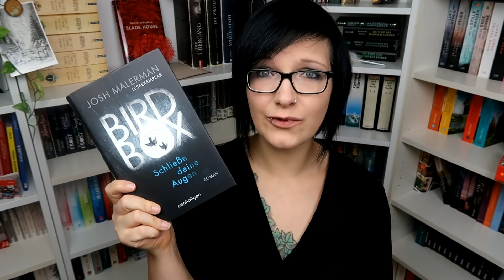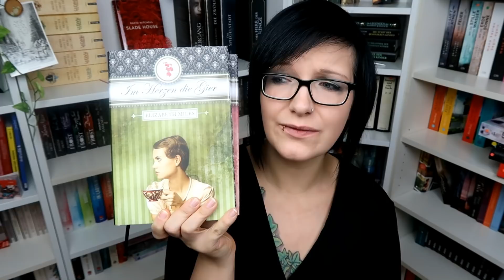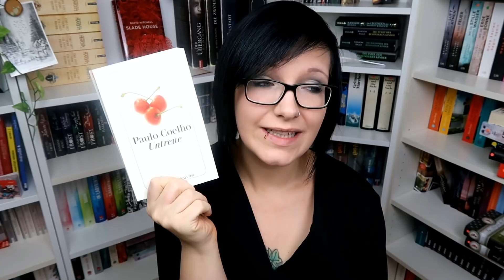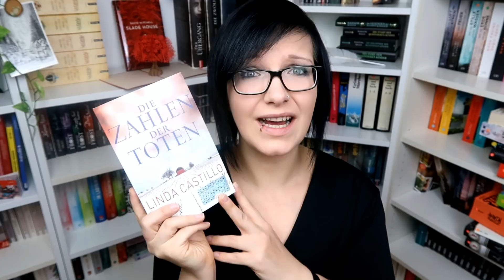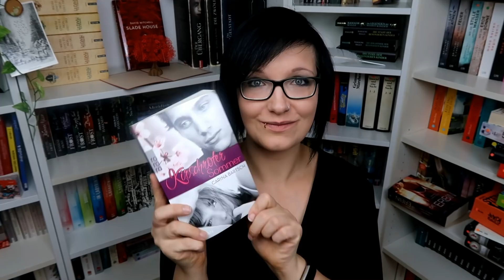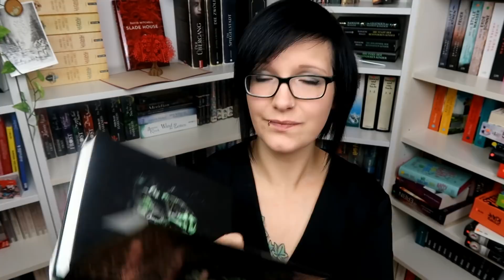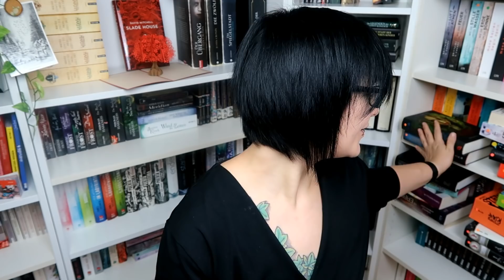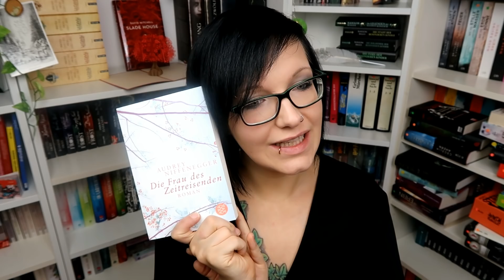[Booktalk] 19 Bücher für 2019︱vorsätze︱Subabbau︱Buchreihen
19 für 2019

1. Das Joshua Profil*

2. Die Frau des Zeitreisenden*

3. Wir sehen uns beim Happy End*

4. Da vorne wartet die Zeit*

5. The Stand*

6  Reckless
- Steinernes Fleisch*
- lebendige Schatten*
- Das goldene Garn*

7. Dark Wonderland

8.
Kirschroter Sommer*
Türkisgrüner Winter*

9. Only one Night
- Die Erbin*
- ein einziges Geheimnis*
- Alles oder nichts*

10. Untreue*

11.  Rock my...

12. Kate Burkholder
Die Zahlen der Toten*
Blutige Stille*
Wenn die Nacht verstummt*
Tödliche Wut*
Teuflisches Spiel*
Mörderische Angst*
Grausame Nacht*
Böse Seelen*
Ewige Schuld*

13. Green-Mountain-Serie
Alles Was du suchst*
Kein Tag ohne dich*
Mein Herz gehört dir*
Schenk mir deine Träume*
Sehnsucht nach dir*
Öffne mir dein Herz*
Jede Minute mit dir*

14. Furien
Im Herzen die Rache*
Im Herzen der Zorn*
Im Herzen die Gier*

15. Sebastian Bergmann
1. Der Mann, der kein Mörder war*
2. Die Frauen, die er kannte*
3. Die Toten, die niemand vermisst*
4. Das Mädchen, das verstummte*
5. Die Menschen, die es nicht verdienen*

17. Swans Song
Nach dem Ende der Welt*
Das scharlachrote Auge*

18. Bird Box*

19. Muchachas
- Tanz in den Tag*
- Kopfüber ins Leben*
- Nur ein Schritt zum Glück*

Mein Account bei Tauschticket: Kristinchen87